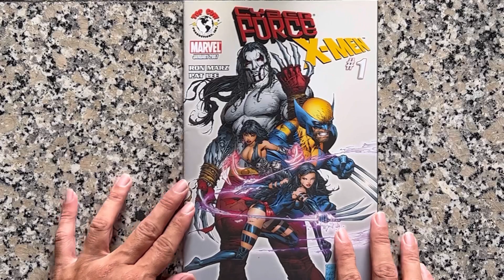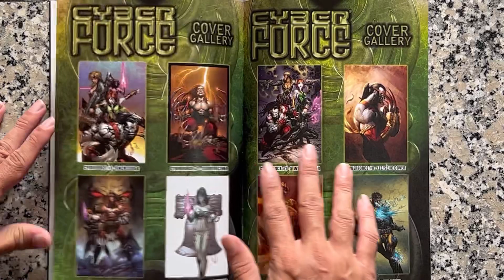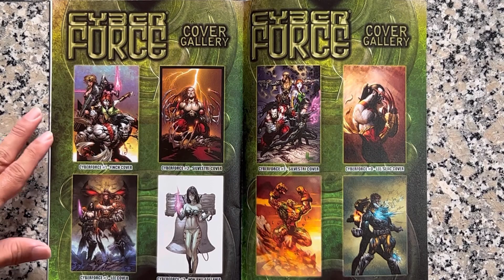Comic Book Complete Flip Through - Cyber Force / X-Men (2007) issue 1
Complete flip through Cyber Force / X-Men (2007) #1
Top Cow and Marvel comics crossover
Writer Ron Marz
Penciller Pat Lee
Cover art Marc Silvestri